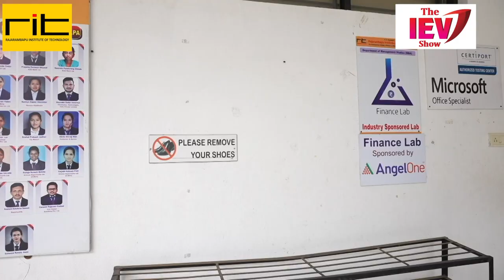THE IEV SHOW Trailer |RIT Rajaramnagar | MBA IEV | Innovation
The IEV Show is all about new startup's motivation for students from young successful Entrepreneurs